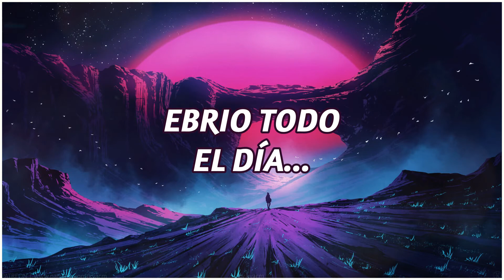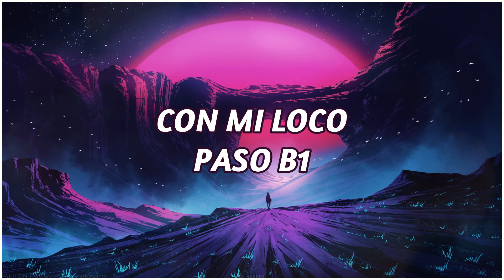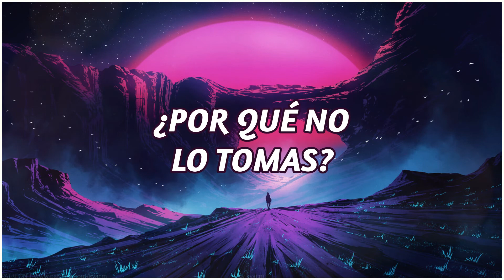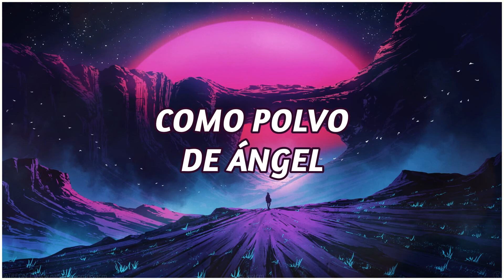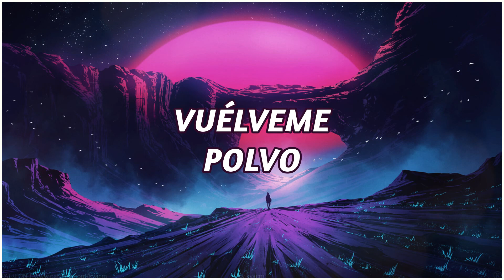MOONBEAMS SATELLITE-ALI//Sub español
Esperemos que ALI no me meta un strike por la canción.
Por si acaso:
En caso de que no hubieran repercusiones por el vídeo, les gustaría más canciones de ALI subtituladas en el canal? Si es así házmelo saber.
Pd: No pienso hacer vídeo de "Lost in Paradise", ya que por lo general suelo hacer vídeos de canciones que tienen pocos vídeos subtitulándolas y pues esa canción ya tiene una muy buena cantidad de muy buenos vídeos con su respectiva letra al español. Así que pos nah.
Es todo xD.
Si tienes alguna sugerencia acerca de posibles futuros vídeos, házmelo saber a través de la caja de comentarios y así quizá al igual que con este vídeo traiga un vídeo sobre tu sugerencia, quizá.